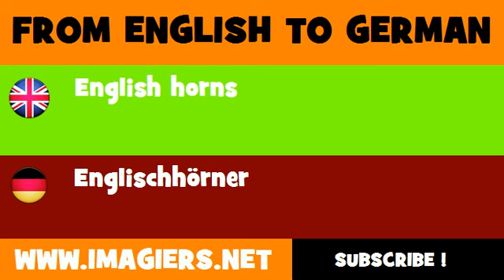DEUTSCH ENGLISCH = Englischhörner